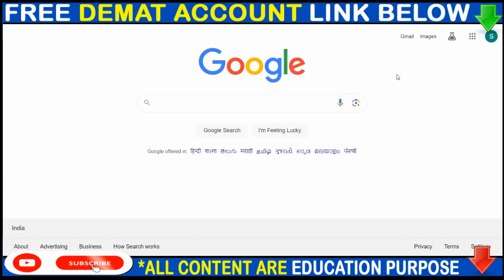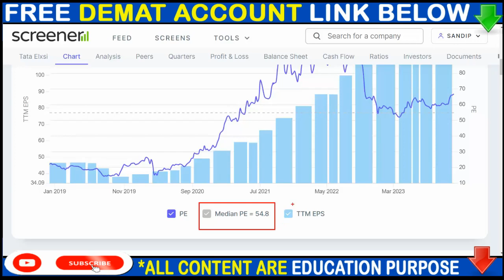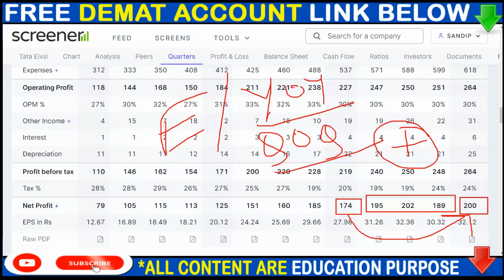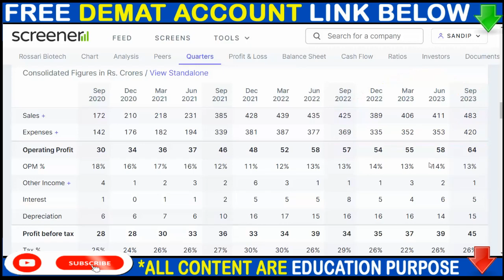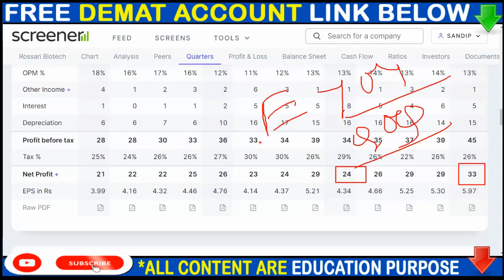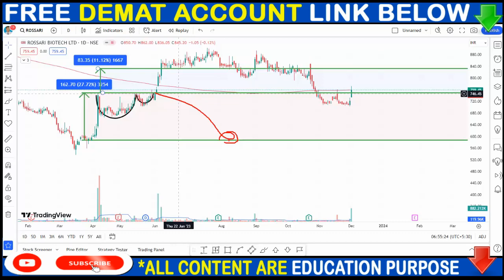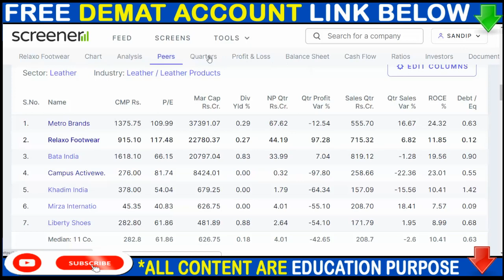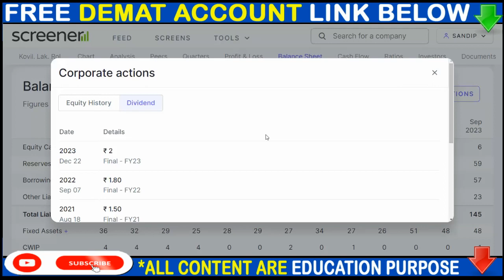TATA ELXSI SHARE NEWS, ROSSARI BIOTECH SHARE NEWS, RELAXO SHARE NEWS, DIVIDEND